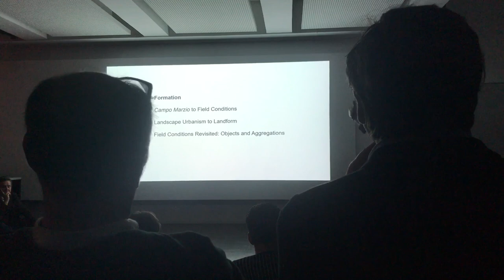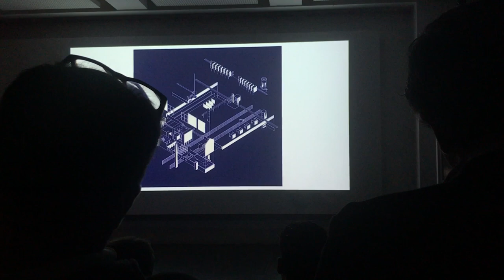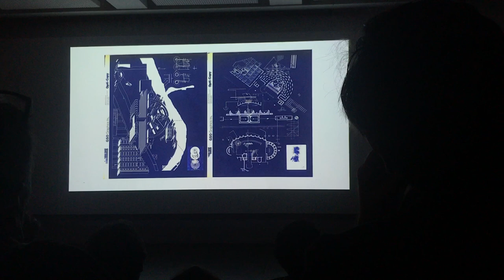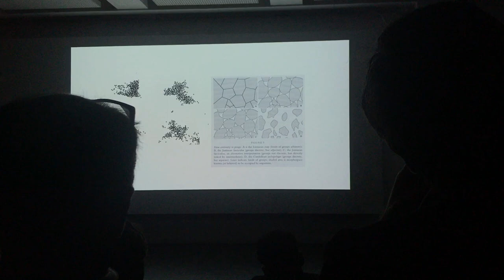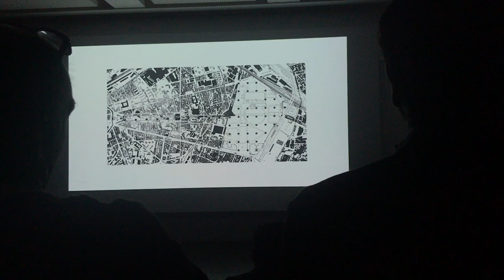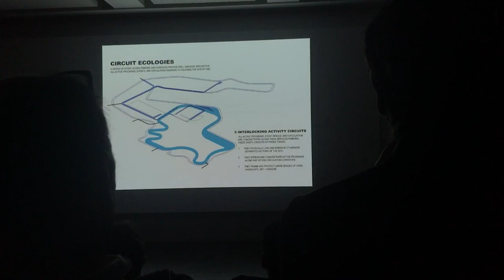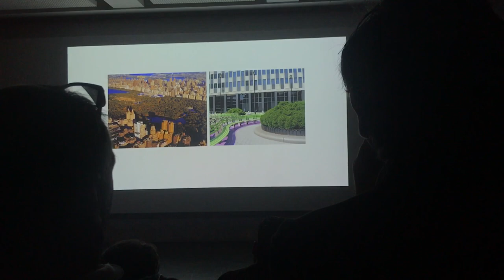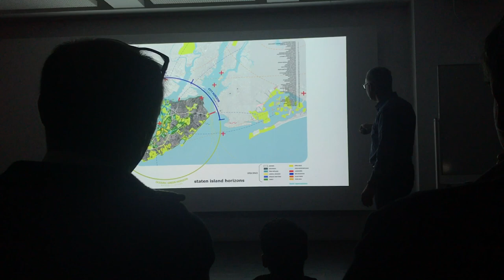Stan Allen[Field Conditions] part1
Conferencia en UPM#points and lines